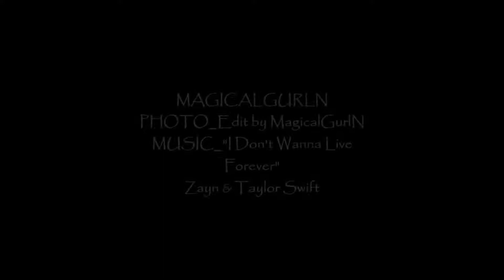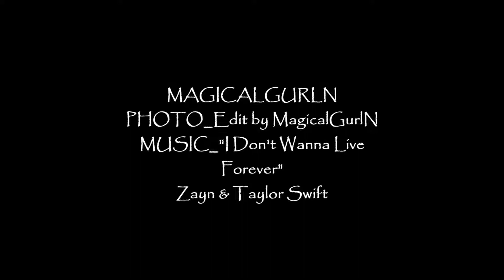THAI vs MYANMAR Actress